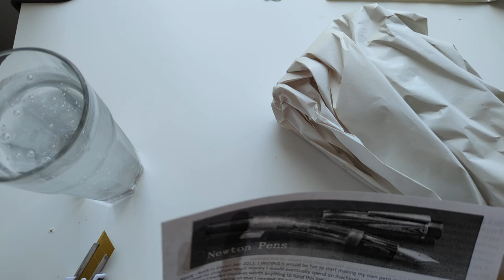New Pen Day! Newton Pens!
I got a new pen from Shawn Newton at newtonpens.com.
This is the second pen I've bought from him, and so far it's just as great as the first.